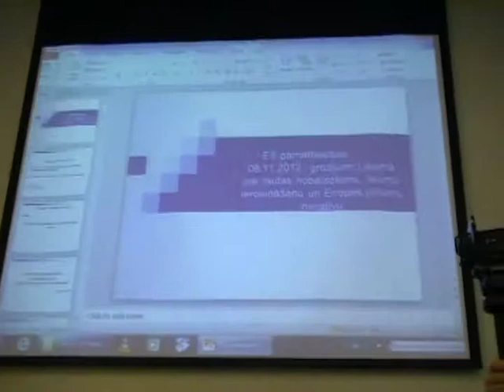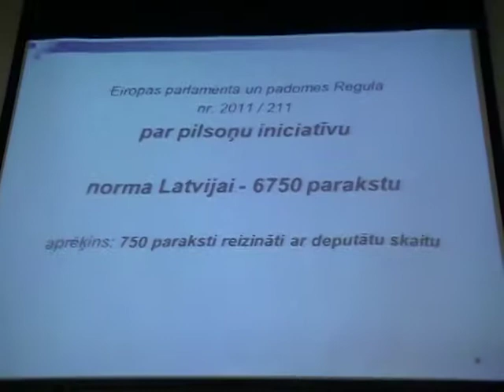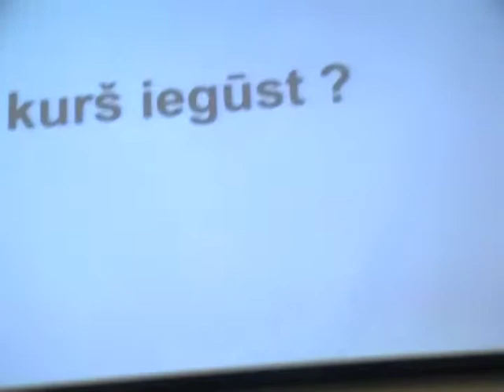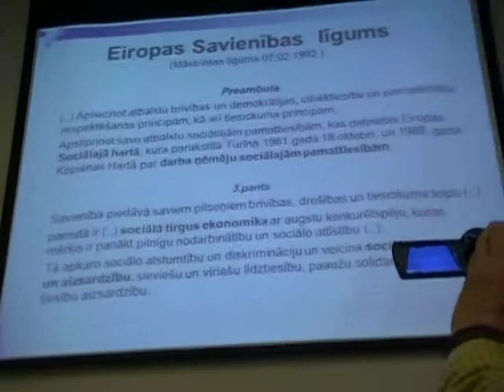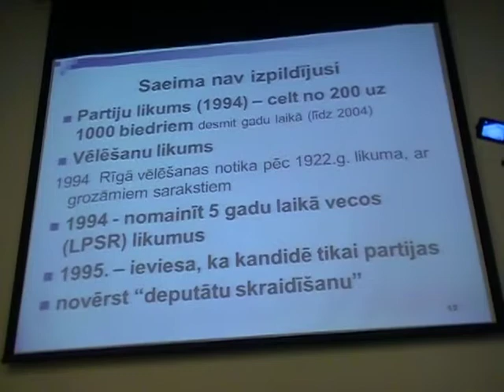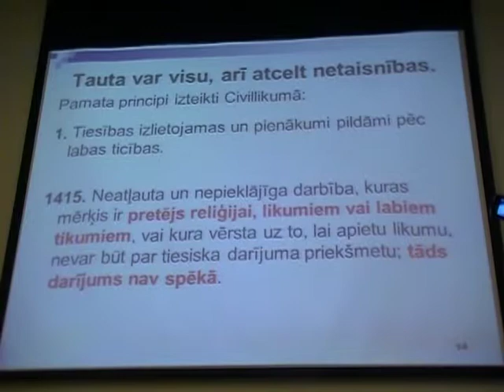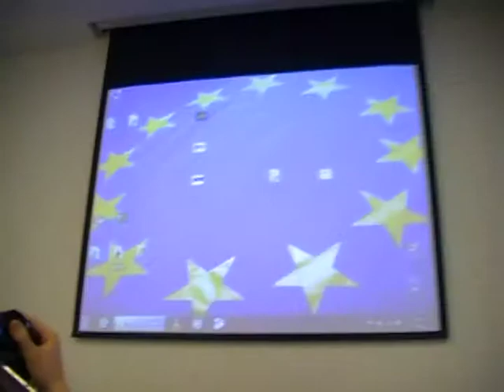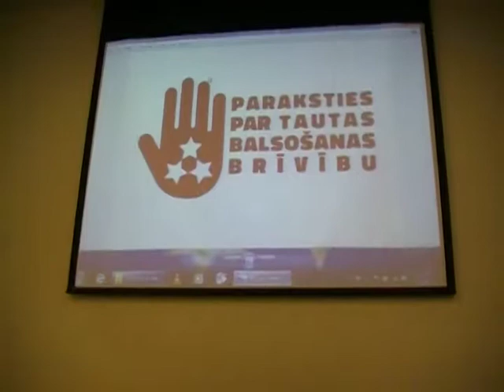Ivars Redisons Par 10.000 balsu Referendumu. 5.05.2014, 1/2